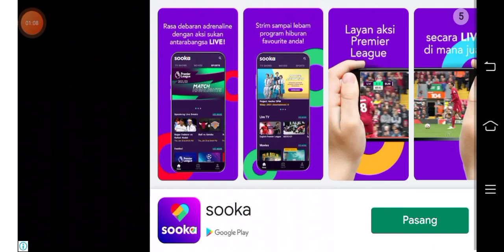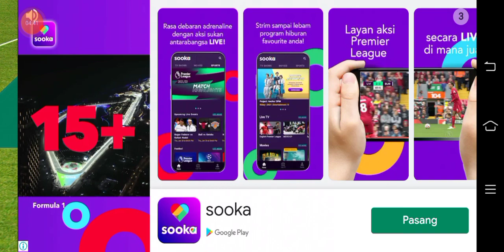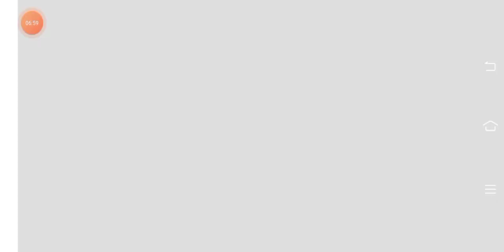kita main game world foodball